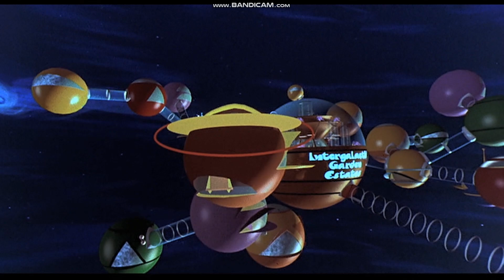Jetsons the movie 1990 Ending